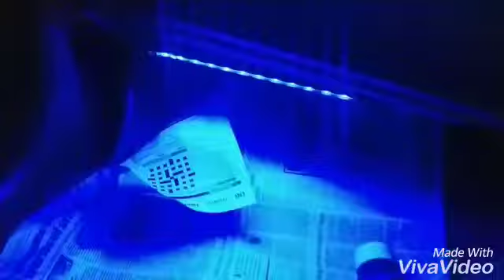Car interior light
Video from Krish Automobiles India.
Car interior multicoloured light with remote control...

purchase link 👆👆

atmosphere light :-

1) Best Car perfume

2) Car Seat cover

3) Tyre inflator

4) Car Body Cover

5) Best Car Mat

6) Microfiber Cloth

7) Car Fan

8) Car wiper blades

1) car magnetic curtains
2) zipper magneic curtains
3) car roller cutians
4) universal chipku curtians
5) front roller sunshade
6) half fix car curtains

purchase link 👆👆